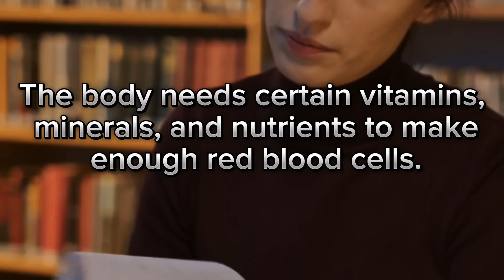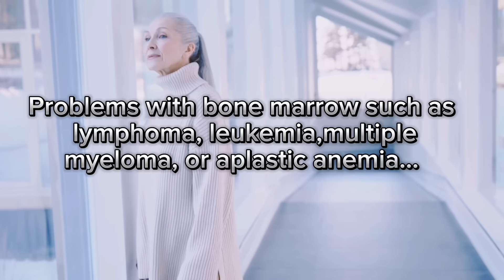ANEMIJA: ŠTO JE PRAVI UZROK?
"Hey everyone, it's Mario from Mario Lab! 🌟 If you're puzzled by anemia and its underlying causes, this video is a must-watch. Join me as we uncover the real reasons behind this condition and explore the intricate details of blood health. Understanding the root cause is key to addressing anemia effectively! Let's empower ourselves with knowledge for a healthier life together!

0:00 INTRODUCTION
0:59 WHY DOES ANEMIA OCCUR?
5:45 SYMPTOMS OF ANEMIA
6:30 WHAT WILL HELP?
9:30 AM THE HEALTH BENEFITS OF LAUREL LEAF TEA?
❤️ Thank you for following us !!! 👉